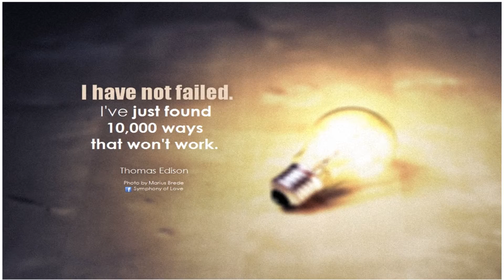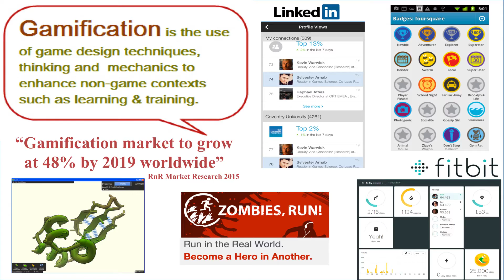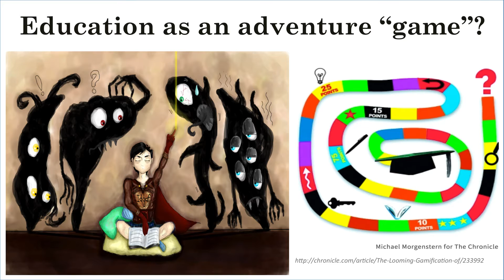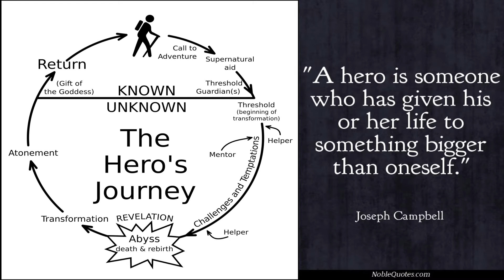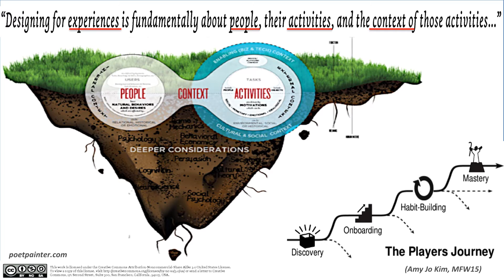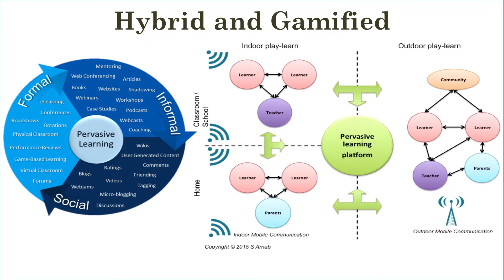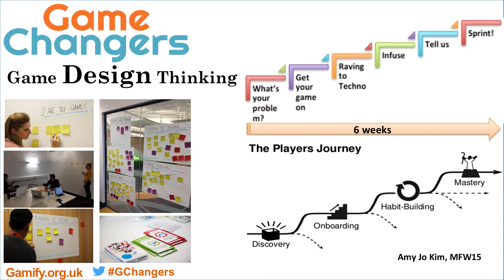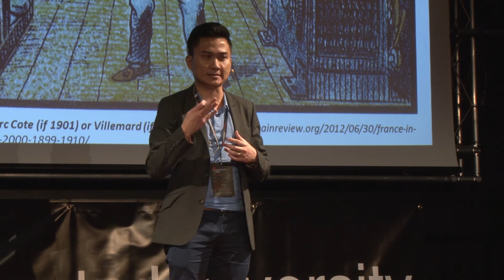Super learner in a hybrid space | Sylvester Arnab | TEDxCoventryUniversity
Sylvester tries to find a narrative that transforms learning spaces into a more informative and playful experience. According to Sylvester, we need to connect what we learn in the digital world with what we experience in the physical world.

Applying gamification in learning,we would be able to design our own learning space by deconstructing education into smaller chunks and reconstructing it into an interesting narrative that would be useful and informative.

Dr. Sylvester Arnab is a Reader in Game Science at Coventry University, co-leading research at the Disruptive Media Learning Lab (DMLL). With more than 10 years research experience in simulation, serious games and gamification combined, his research interests include gameful, playful and pervasive designs that transform ordinary tasks into extraordinary experiences. As lead of the Games Science research at the DMLL, Sylvester is also leading the EU Horizon 2020 BEACONING project (worth €5.9 million with 15 partners), which aims to foster ‘anytime anywhere’ learning using pervasive, context-aware and gamified techniques.